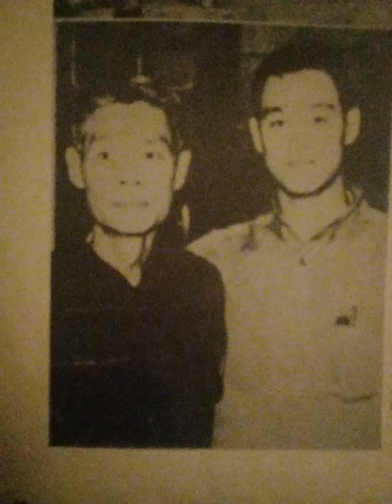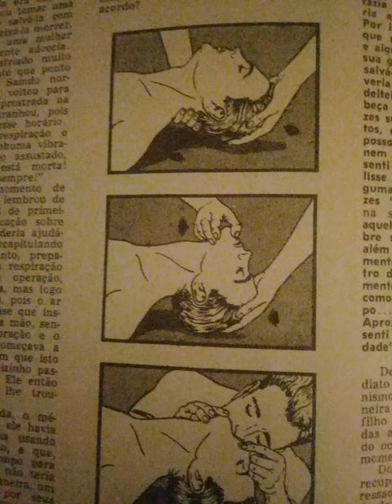hera muito difícil. as artes marciais. hera pouco recurso. era passado de pai para filhos.